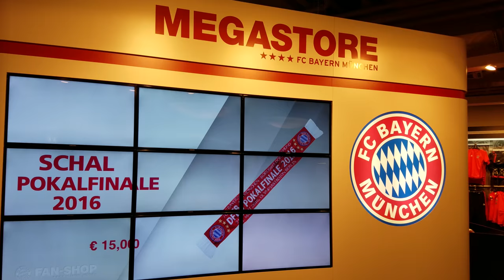Things To Do In Munich - Germany (4k)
Check out the best things to do in Munich Germany
Munich Attractions
What To Do in Munich

Munich, Bavaria’s capital, is home to centuries-old buildings and numerous museums. The city is known for its annual Oktoberfest celebration and its beer halls, including the famed Hofbräuhaus, founded in 1589. In the Altstadt (Old Town), central Marienplatz square contains landmarks such as Neo-Gothic Neues Rathaus (town hall), with a popular glockenspiel show that chimes and reenacts stories from the 16th century.